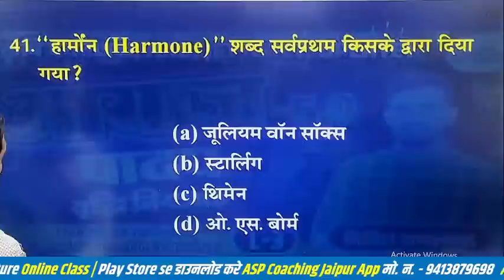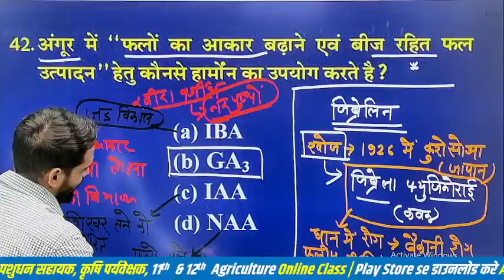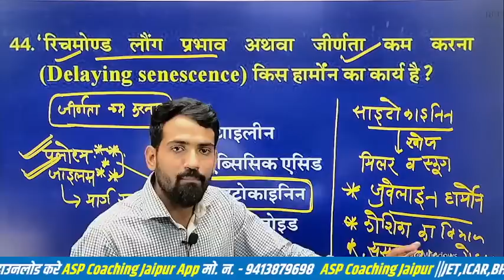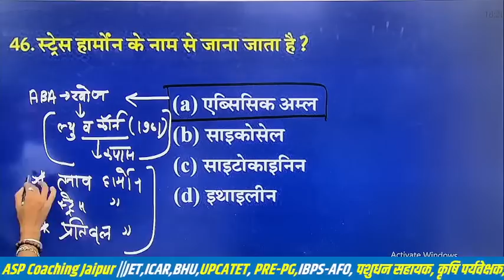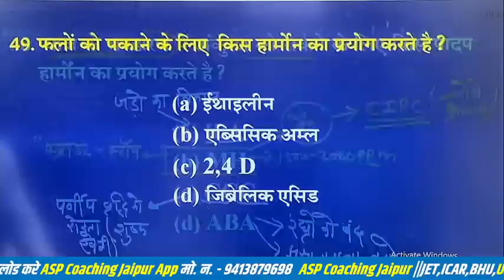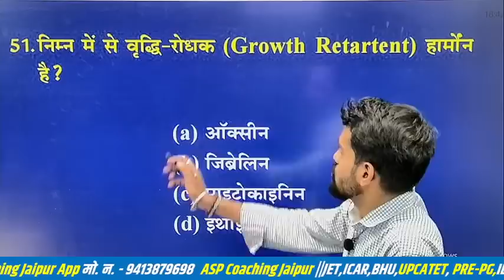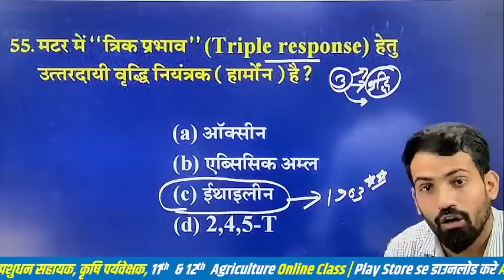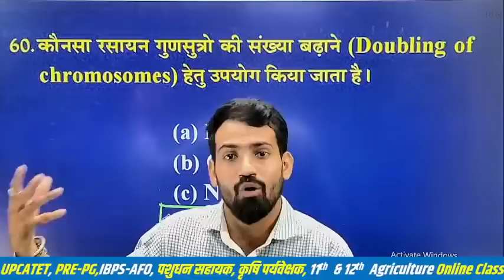3)Horticulture (उद्यान विज्ञान) For Agriculture Supervisor, AAO, JET, CUET, UPCATET | ASP Coaching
Horticulture (उद्यान विज्ञान) For Agriculture Supervisor, AAO, JET, CUET, UPCATET | ASP Coaching,
 ASP Coaching Jaipur Agri Selection Point [Also Called ASP Coaching Jaipur] ASP Jaipur For Agriculture competitive exams preparation like Agriculture Supervisor (कृषि पर्यवेक्षक), IBPS AFO (SO) Pre, IBPS AFO (SO) Mains, JET One Year (Hindi Medium), 11th & 12th Agriculture (One Year), Pre - PG (One Year) etc.

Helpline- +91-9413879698